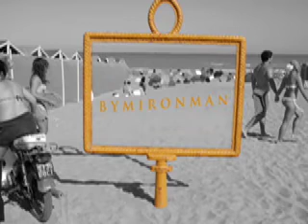j u e v e s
lo que no debe faltar entre amigos.